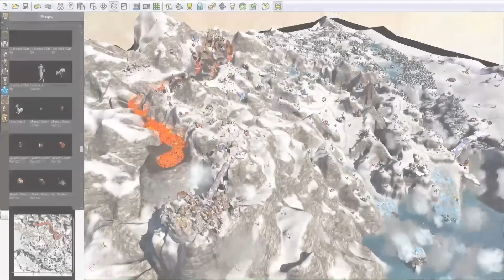Might & Magic Heroes VII - Must Know Trailer - Ubisoft SEA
The legendary Might & Magic Heroes franchise returns, more complete than ever. Let us guide you through the massive content Might & Magic Heroes VII has to offer, from playable factions to the various game modes.

Might & Magic Heroes VII will be available on Sep 29 on PC.